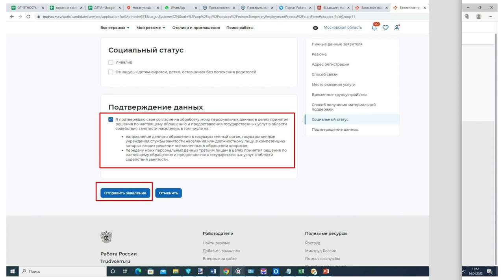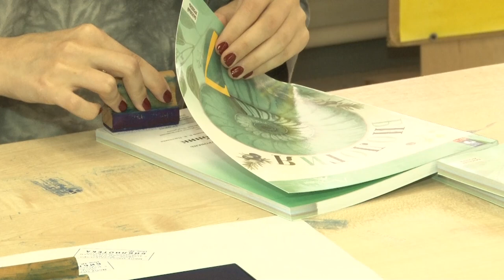Работа для молодежи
Провести лето с пользой для себя и общества! Такая возможность есть у юношей и девушек, которым исполнилось 14 лет. Что нужно для трудоустройства и какие профессии выбирают школьники – расскажет Татьяна Верниковская.